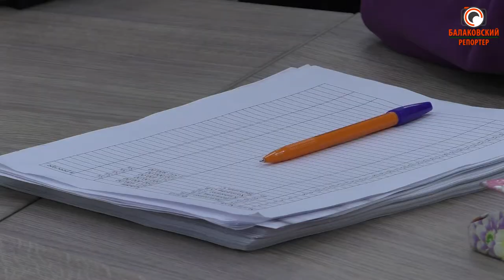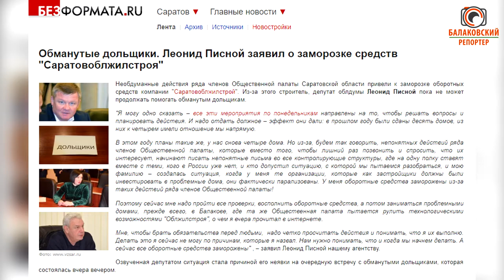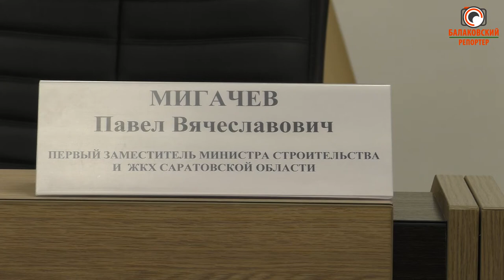Первая в 2018 году встреча с обманутыми дольщиками